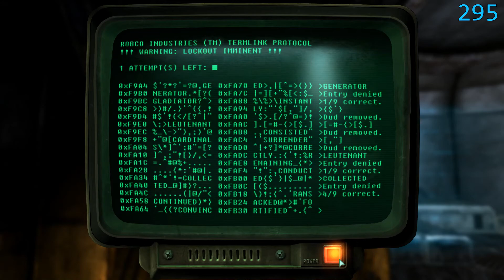Fallout 3 Wanderer's Edition #101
Well I didn't vote for him.